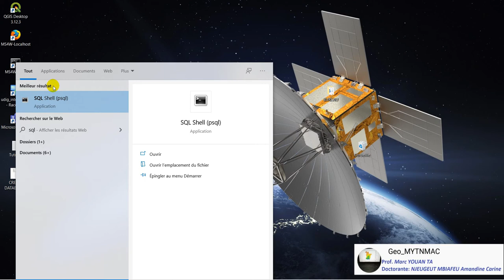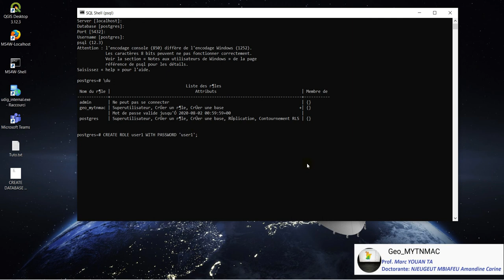[Geo_MYTNMAC] PSQL (01) Créer un utilisateur postgres et attribuer un mot de passe via SQL SHELL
Cette vidéo présente la procédure de création d'un compte utilisateur dans postgres avec un mot de passe en utilisant SQL SHELL (PSQL).